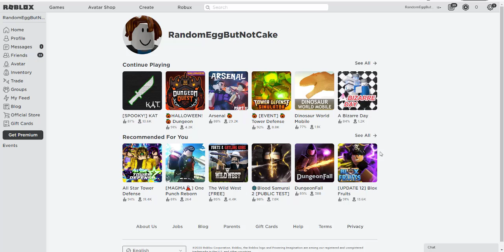ROBLOX KAT Script (WORKING!)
Today video about KAT Silent aim Script
DO NOT CLICK THIS:
Links:
(Make sure YOU have synpase x BEFORE saying it doesn't work!)

exploit i own: Sirhurt,Synpase X

--Ignore this--

money
forces
aimbot
vehicle
simulator
unlimited money
kill all script
top
synapse x
3dsboy08
typicalmodders
KAT
KAT exploit
KAT hack
KAT aimbot
KAT script
KAT gui
KAT roblox
ROBLOX KAT
ROBLOX KAT Hack
ROBLOX KAT Exploit
ROBLOX KAT Aimbot
ROBLOX KAT silent aim
ROBLOX KAT Gui
jolly
jollyz
citizen
executor
roblox jailbreak exploit
scripting
fe,lua-multi
roblox exploit
roblox fe exploit
roblox btools
roblox hack,
roblox hacker,
jojo hack
jojo script
jojo gui
free stands
worth free
italy ticket
roblox hack 2019
diego exploits
pirates conquest hack
tp fruits
free fruits
unlimited fruits
sir meme
roblox pain
black clover
roblox
autofarm levels
money
treasure quest
DRAGON BALL N
Dragon ball
infinite beli
infinite money
tp fruits
tp df
1 hit one hit everyone ko
opm hack
hack opm
one piece millennium script
arsenal hack
hack arsenal
aresnal script